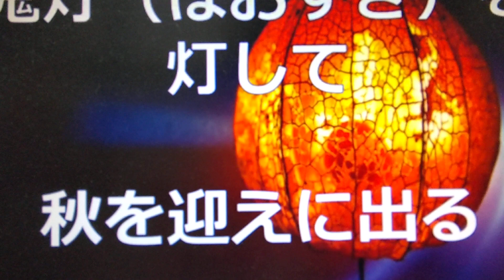歌ってみた / 鬼灯と石榴